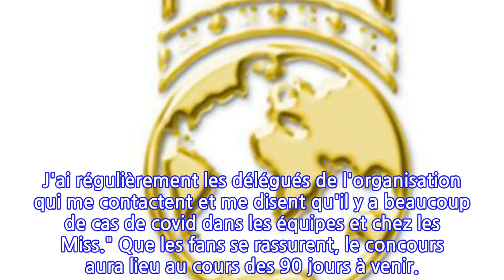Miss Monde : coup de tonnerre, l'élection est reportée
Coup de théâtre à l'élection Miss Monde. Alors qu’April Benayoum et ses consœurs s'apprêtaient à entrer en scène pour l'élection Miss World 2022, la Covid-19 a bousculé le déroulé des événements. À 18 heures, le comité a publié un communiqué presse annonçant le report de la cérémonie : "Miss Monde 2021 reporte temporairement la finale de la diffusion mondiale à Porto Rico pour des raisons de santé et de sécurité des candidates, du personnel, de l'équipe et du grand public."Une crainte dont Sylvie Tellier avait fait part quelques heures auparavant sur son compte Instagram : "Depuis hier soir, je suis très inquiète. J'ai régulièrement les délégués de l'organisation qui me contactent et me disent qu'il y a beaucoup de cas de covid dans les équipes et chez les Miss." Que les fans se rassurent, le concours aura lieu au cours des 90 jours à venir.